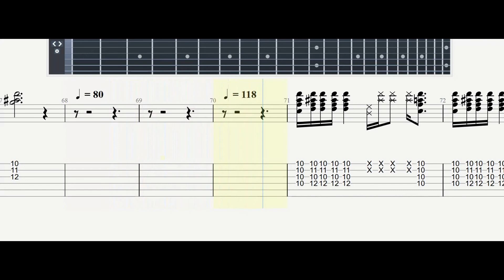LONG TRAIN RUNNIN#THE DOOBIE BROTHERS|Guitar Tab| TUTORIAL#Mastertabs#BestFreeYoutubeMusic#FREE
TEXT:
Down around the corner
Half a mile from here
You see them long trains runnin'
And you watch them disappear
Without love
Where would you be now?
Without love
You know I saw Miss Lucy
Down along the tracks
She lost her home and her family
And she won't be coming back
Without love
Where would you be right now?
Without love
Well, the Illinois central
And the Southern Central Freight
Got to keep on pushin', mama
You know they're runnin' late
Without love
Where would you be now-na-na-now?
Without love
'Cause you know they're runnin' late
Without love
Without love
Well, pistons keep on churnin'
And the wheels go 'round and 'round
And the steel rails are cold and hard
On the mountains they go down
Without love
Without love
Ooh, where would you be now?
Mmm, got to get you, baby, baby, won't you move it down?
Won't you move it down?
Baby, baby, baby, baby, won't you move it down?
When the big train run
When the train is movin' on
I got to keep on movin'
Keep on movin'
Won't you keep on movin'?
Gonna keep on movin'
Fonte: LyricFind
Compositori: Tom Johnston

Info:
Artist: The Doobie Brothers
Album: The Captain and Me
YEAR : 1973